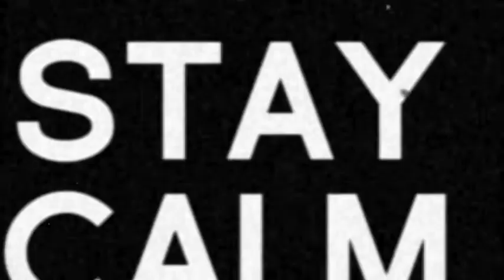Piratkyrkan - Promo 3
En skräckis inspirerad promo trailer för piratkyrkan 2012